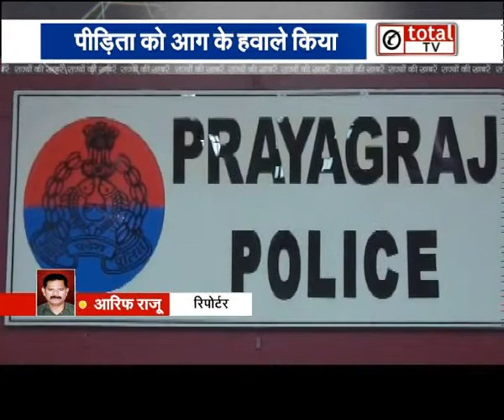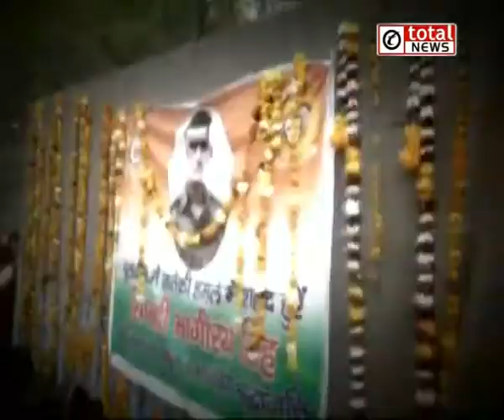राज्यों से जुड़ी सभी बड़ी खबरें एक साथ सिर्फ Total News पर